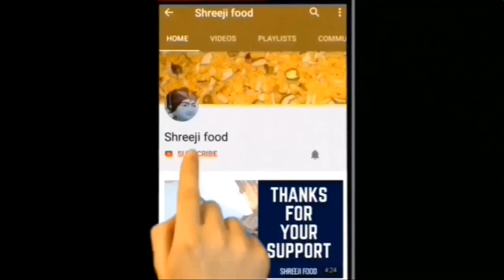बिना मिक्सी के टेस्टी टमाटर की चटनी बनाने का तरीका | Tomato Chutney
आज हम बिना मिक्सर के एक स्वादिष्ट टमाटर की चटनी बनाएंगे। यह चटनी इतनी स्वादिष्ट होती है कि आप इसे सब्जी की जगह खा सकते हैं.इसे आप रोटी , पराठे, पूरी या थेपला के साथ परोस सकते हैं और साथ ही बनाकर स्टोर भी कर सकते हैं.
Chutneys are an essential part of an Indian household and there are many variants of it that go along with every dish, one such variant is the spicy and tangy tomato chutney.this chutney pairs extremely well with roti , paratha  and poori . you can also serve it with thepla.

Ingredients and Written Recipe :
2 Tomatoes
2 Green chillies
2 tsp Pure ghee
1/2 tsp Mustard seeds
1/4 tsp Cumin seeds
1 tsp Red chilli powder
1/2 tsp Dhaniya powder
1/4 tsp Turmeric powder
Salt to taste
2 tsp Sugar or Jaggery
Coriander leaves
Curry leaves

# Shreejifood App link :
# Android App :